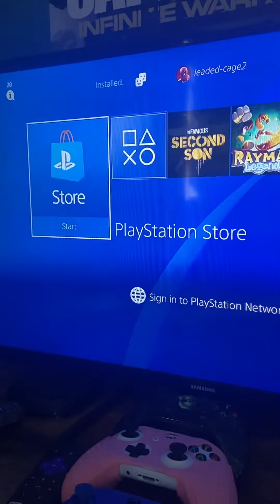Just a little bit￼ of My PS4 🎥 💯💯💯💯💯💯 🎮